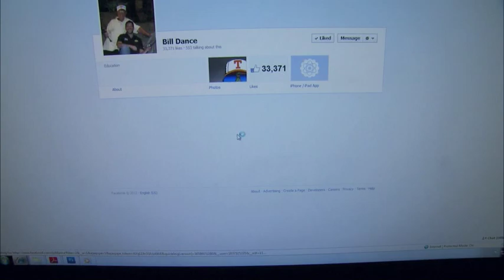Bill Dance App promo - Upload your fishing photos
Download the free Bill Dance app for iPad, iPhone and Android mobile devices today!